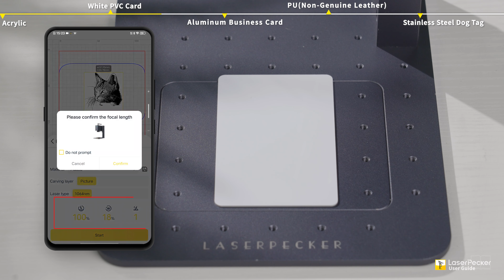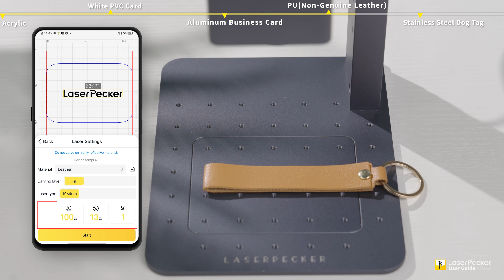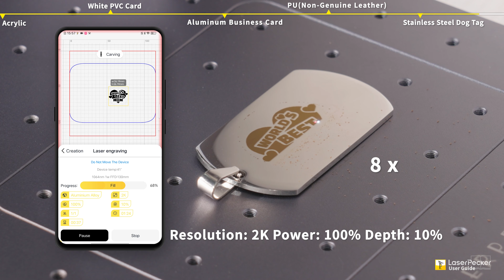How to engrave different materials with LaserPecker LP3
Hello, guys. This video tells how to engrave the below materials:
Acrylic
White PVC Card
Aluminum Business Card
PU(Non-Genuine Leather)
Stainless Steel Dog Tag

You can know our product, our activity, and the DIY creation.